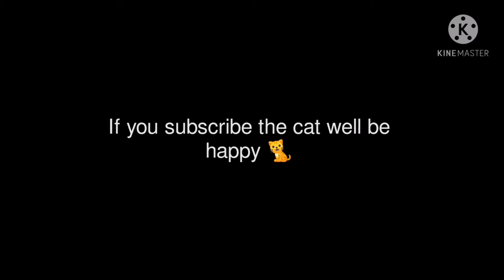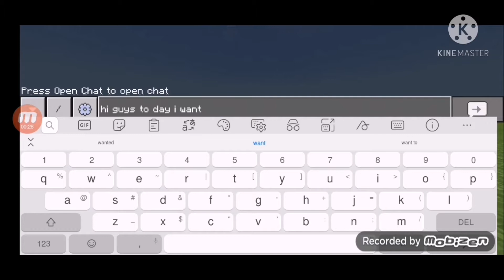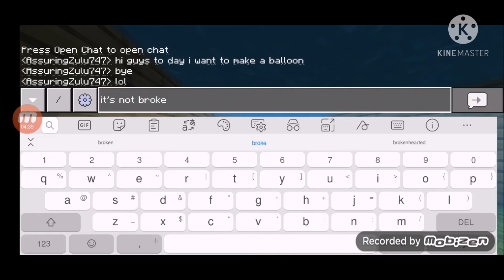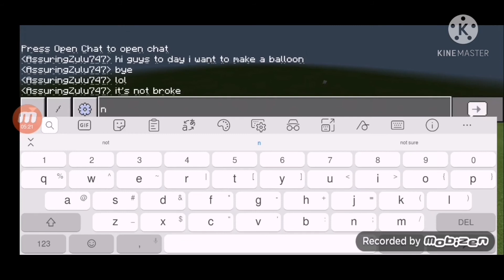This is how you make a balloon and underwaterTNT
I use I borrow my sister Minecraft guess my phone battery 😅